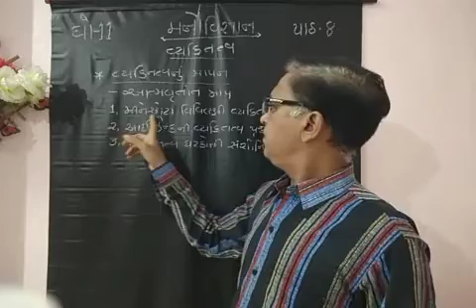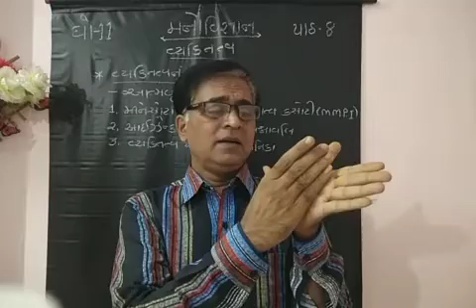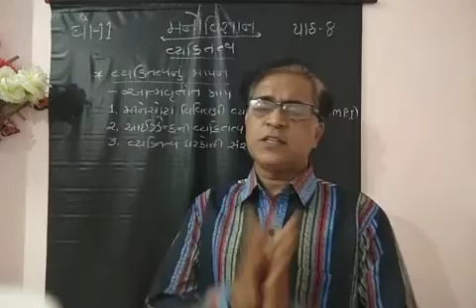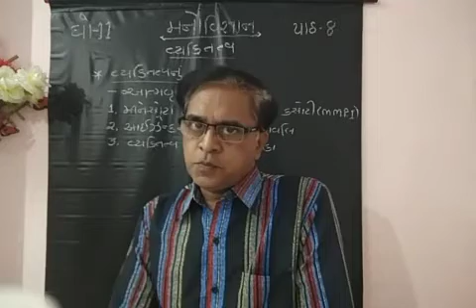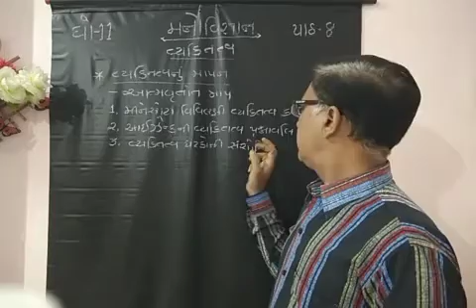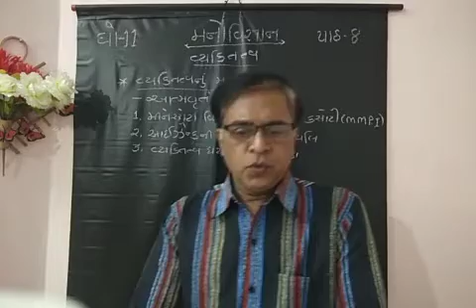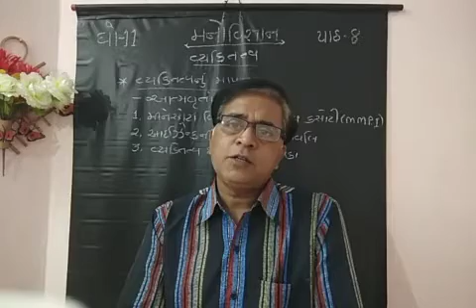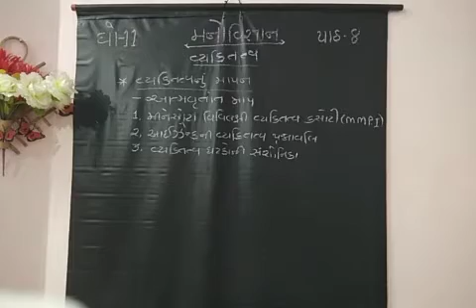STD-11 PSYCHOLOGY CH-08 વ્યક્તિત્વ PART-08 આત્માવૃતાંત માપ